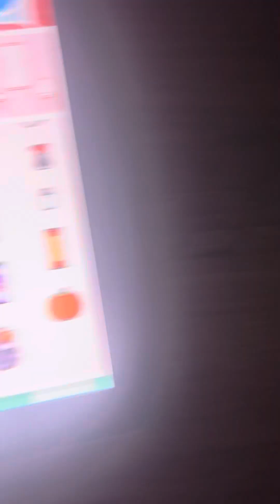14 October 2024